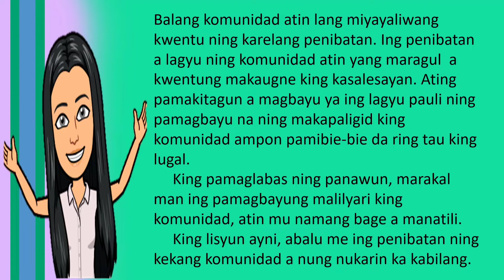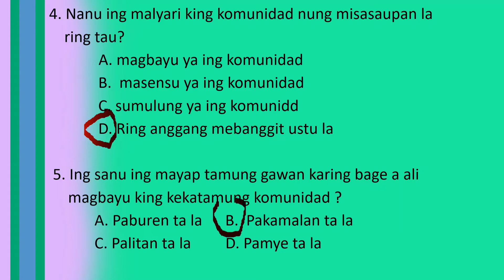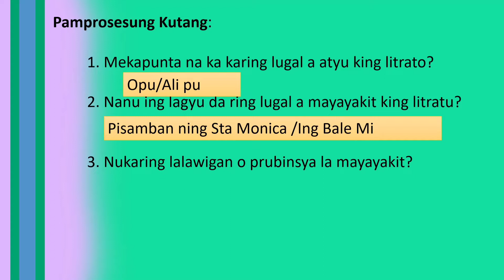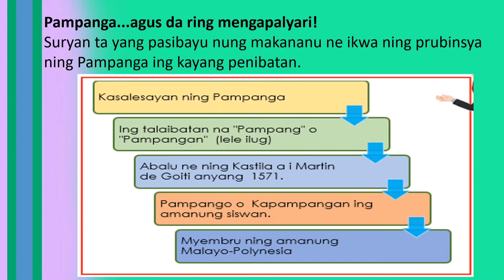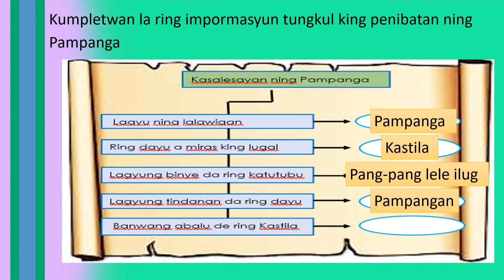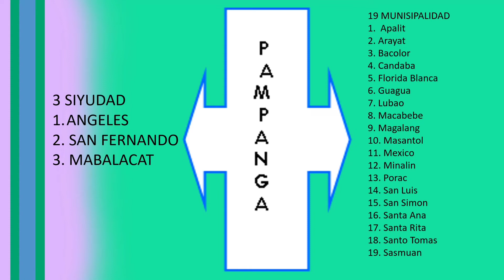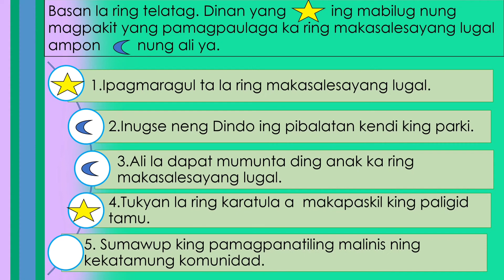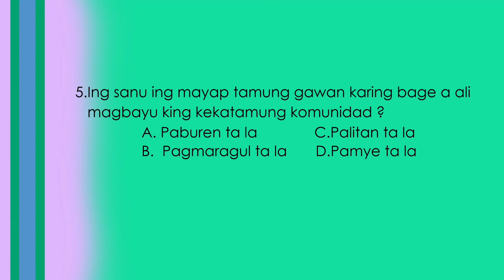GRADE 2 ARALING PANLIPUNAN QUARTER 2 WEEK 1